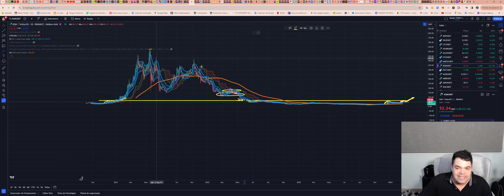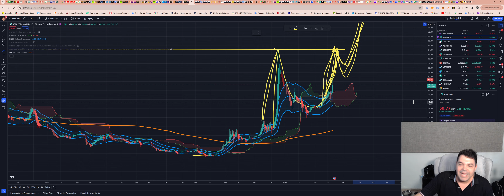KSM - Kusama! Análise de hoje! 19/02/2024!!!